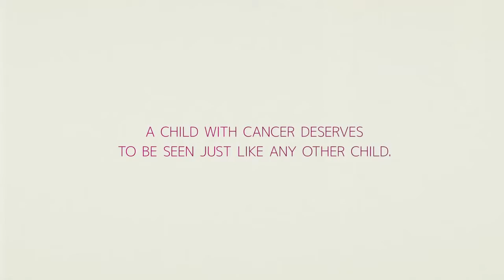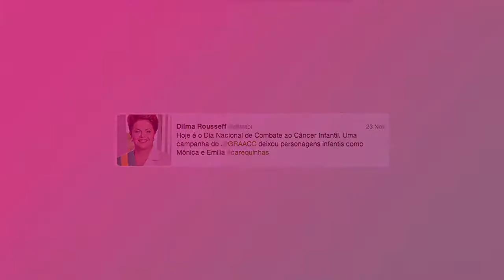ORO Brasil Bald cartoons de Ogilvy Mather Brasil para ONG de GRAACC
Video del 27 nov. 2014
Ganador Oro El Ojo Cine/TV 2014